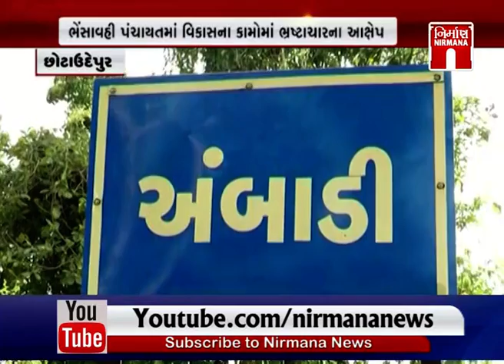Chhotaudaipur ભેસાવહી પંચાયતમાં વિકાસના કામોમાં ભ્રષ્ટાચારના આક્ષેપ । Nirmananews